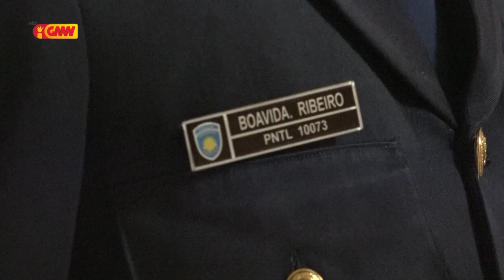Faustino orienta SIP identifika broker hatama kareta no motor husi Indonézia mai TL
Faustino da Costa husu Boavida Ribeiro atu rekolla informasaun husi instituisaun sira ne’ebe fasilita prosesu importasaun transporte mai TL